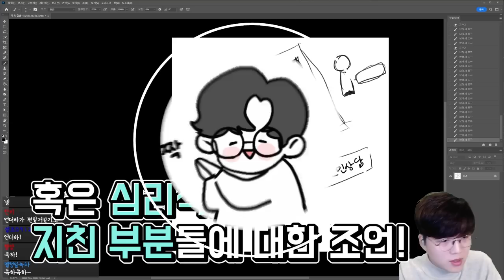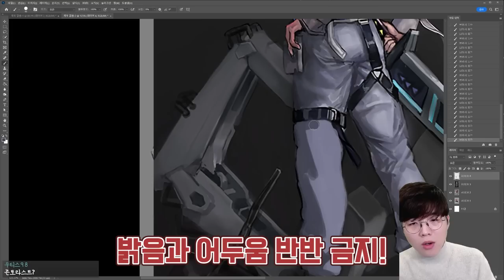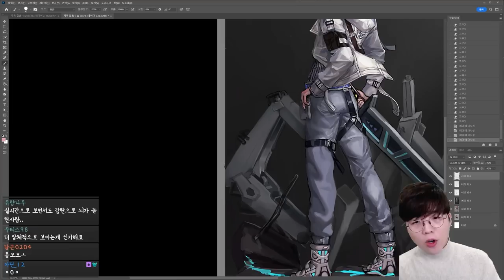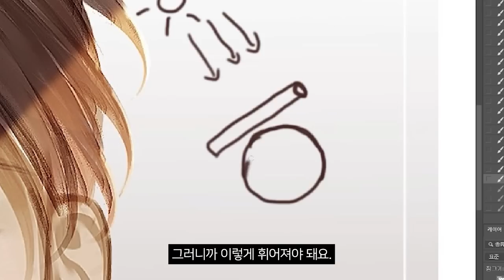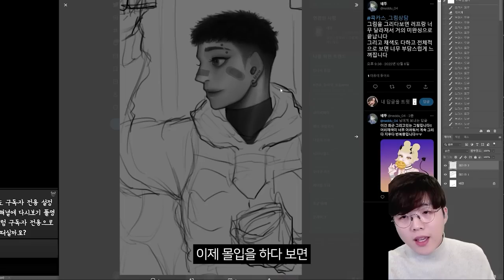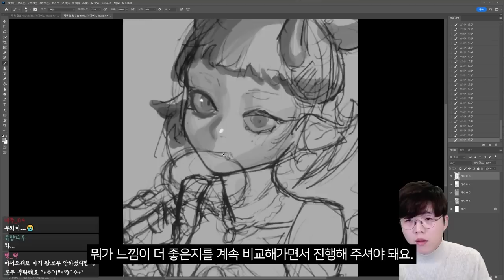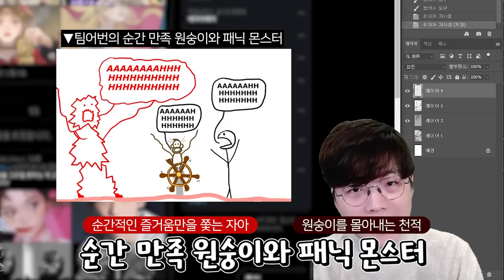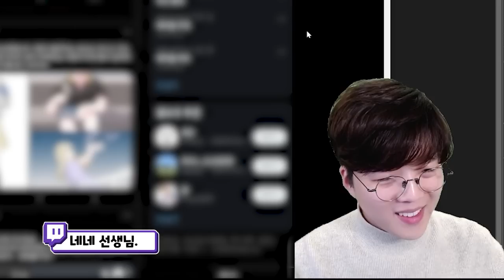Q. 그림그리는데 대학이 꼭 필요한가요?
안녕하세요 일러스트레이터 콕스입니다! 이번영상은 그림상담 영상이에요!
여러분의 그림, 진로에 관한 모든 고민들에 대해 같이 이야기해봤는데 제 이야기가
여러분들에게 도움과 힘, 위로가 되었으면 좋겠어요.
오늘 영상도 봐주셔서 정말 감사드려요~!

※신청자분들의 피드백 요청은 저에게 해주신 것 이오니  다른분들은 신청자분들에대한 피드백은 삼가해주세요